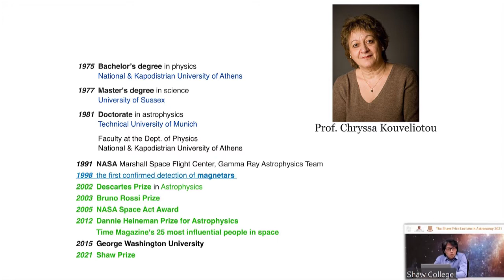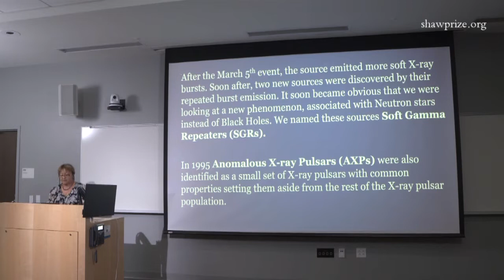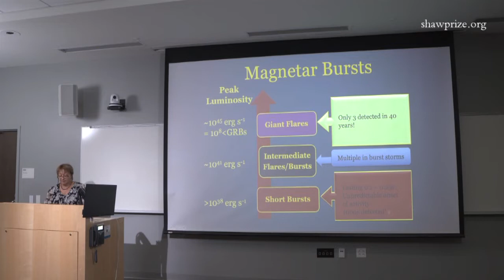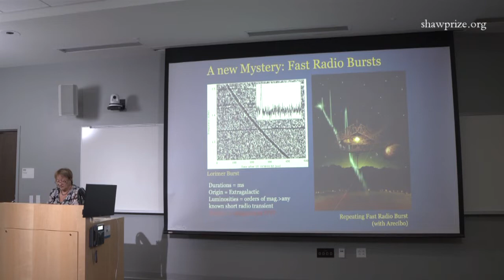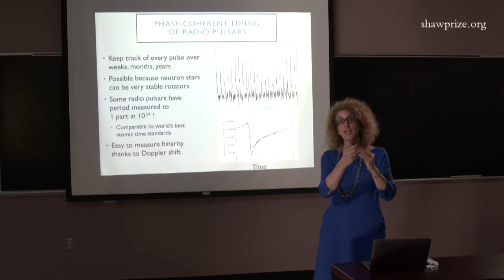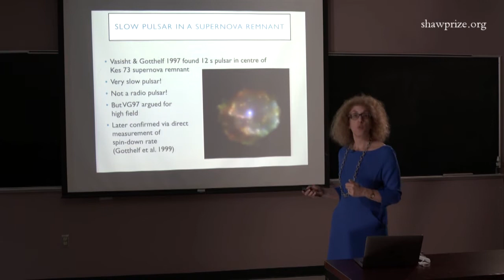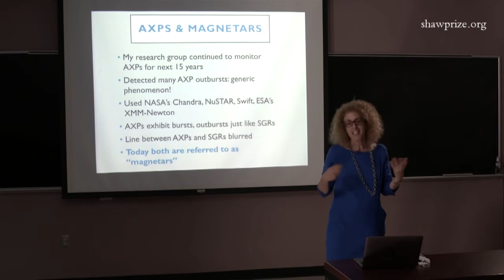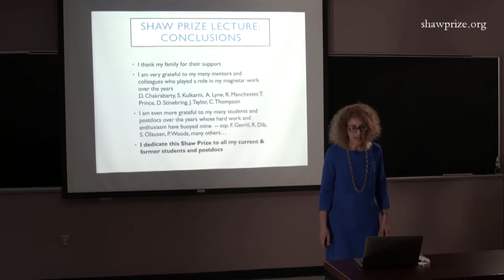The Shaw Prize Lecture in Astronomy 2021